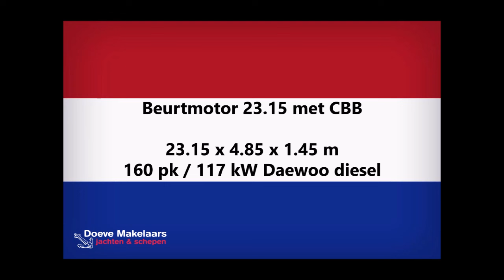Beurtmotor 23.15 met CBB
Type : Beurtmotor 23.15 met CBB
Bouwjaar : 2004
Materiaal : staal
Afmetingen (ca.) : 23.15 x 4.85 x 1.45 m
Ligplaats : omgeving Kudelstaart
Land : Nederland (NL)
Categorie : ex beroeps, motorjacht, varend woonschip

Het betreft een Varend Woonschip dat is gebouwd met het oog op comfort voor het wonen aan boord met daarbij ook de mogelijkheid hebben om de binnenwateren van Europa te verkennen. Denk daarbij aan de Franse, Belgische, Duitse en Nederlandse binnenwateren. Maar ook verder naar Polen behoort tot de mogelijkheden. Het is een CE-C gecertificeerd schip dus ook de kustwateren mogen bevaren worden. Voorzien van een ruime eigenaarshut met en-suite badkamer, twee gastenhutten met een gastenbadkamer, een ruime salon met voldoende bergruimte onder de vloer en een stuurhut met stuurstand en keuken. Het is in de stuurhut zeer plezierig vertoeven met het goede zicht rondom en de openslaande deuren naar het ruime achterdek / kuip. Het schip is voorzien van een degelijke motor die nieuw is geplaatst, een krachtige fluister generator, zonnepanelen, centrale verwarming, vuilwater zuivering installatie en ga zo maar door.

This is a Dutch Barge Live Aboard / Houseboat that was built with comfort in mind for living on board with also the opportunity to explore the inland waterways of Europe. Consider the French, Belgian, German and Dutch inland waterways. But further to Poland is also possible. She is a RCD/CE-C certified ship, so she can also be navigated on coastal waters. Equipped with a spacious owner's cabin with en-suite bathroom, two guest cabins with a guest bathroom, spacious salon with sufficient storage space under the floor and a wheelhouse with steering position and kitchen. It is very pleasant to stay in the wheelhouse with the good view all around and the French doors to the spacious aft deck / cockpit. This Dutch Barge is equipped with a solid engine that has been newly installed, a powerful whisper generator, solar panels, central heating, waste water purification installation and so on.

Dies ist ein fahrendes Wohnschiff, das mit Blick auf einen komfortablen, ganzjährigen Aufenthalt an Bord gebaut wurde und gleichzeitig die Möglichkeit bietet, die Binnenwasserstraßen Europas zu erkunden. Es fährt auf den französischen, belgischen, deutschen und niederländischen Binnenwasserstraßen. Aber auch weiter nach Polen ist möglich. Da es sich um ein CE-C-zertifiziertes Schiff handelt, kann es auch auf Küstengewässern gefahren werden. Ausgestattet mit einer geräumigen Eignerkabine mit eigenem Badezimmer, zwei Gästekabinen mit einem Gäste Badezimmer, geräumigem Salon mit ausreichend Stauraum unter dem Boden und einem Steuerhaus mit Steuerstand und Küche. Mit der guten Rundumsicht und den Terrassentüren zum geräumigen Achterdeck/Cockpit ist der Aufenthalt im Steuerhaus sehr angenehm. Das Schiff ist mit einem neu installierten soliden Motor, einem leistungsstarken Flüstergenerator, Solarpaneelen, Zentralheizung mit Warmwasseraufbereitung, Abwasserreinigungsanlage usw. ausgestattet.

Il s'agit d'une péniche hollandaise à voile qui a été construite dans un souci de confort pour vivre à bord avec également la possibilité d'explorer les voies navigables intérieures d'Europe.  Prenons par exemple les voies navigables françaises, belges, allemandes et néerlandaises. Mais plus loin en Pologne, c'est également possible. Il s'agit d'un navire certifié CE-C, il peut donc également naviguer dans les eaux côtières. Equipé d'une cabine propriétaire spacieuse avec salle de bains privative, de deux cabines invités avec une salle de bains invités, d'un salon spacieux avec suffisamment d'espace de rangement sous le plancher et d'une timonerie avec poste de pilotage et cuisine.  Il est très agréable de rester dans la timonerie avec la belle vue tout autour et les portes-fenêtres donnant sur le spacieux pont arrière/cockpit. Le navire est équipé d'un moteur solide nouvellement installé, d'un puissant générateur chuchotant, de panneaux solaires, d'un chauffage central, d'une installation purification des eaux usées, etc.